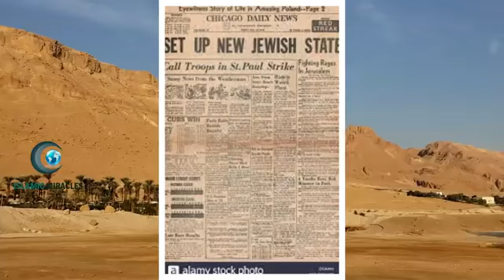ഇസ്രാഈലിന്റെ അതിർത്തിയിൽ നബി തങ്ങൾ പറഞ്ഞ അത്ഭുതം സംഭവിച്ചു കഴിഞ്ഞു | ഇസ്രേൽ തകിടു പൊടിയാകാൻ പോകുന്നു